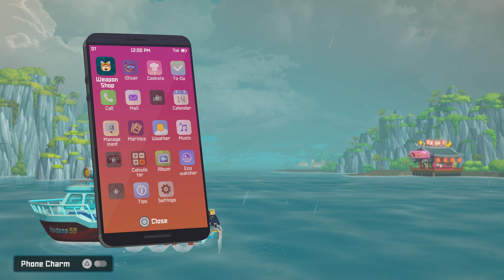DAVE THE DIVER Pt10: Sea People Ruins (PS5)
Man, this is an amazing discovery that we came around to. What other wonders will we discover from now on?

PSA: I bought this game, and the video is not sponsored.

I have an Instagram account (for general images): Luis E. Morales Falcon (@luisemoralesfalcon3) • Instagram photos and videos
I also have a Flickr account: About luise.moralesfalcon | Flickr